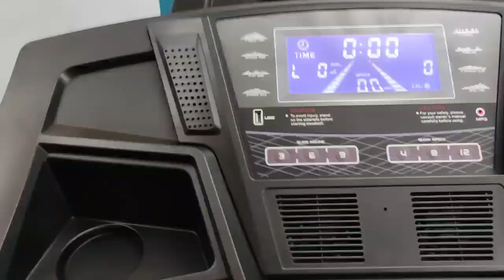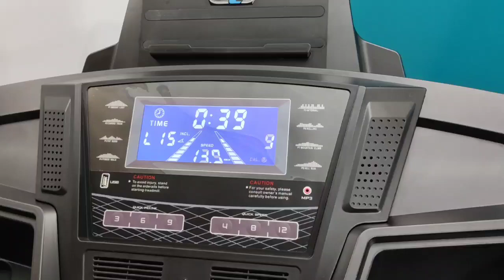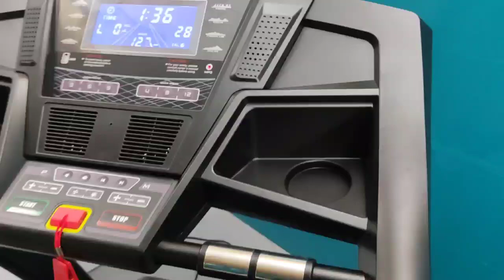Бігова доріжка FitLogic T26C USED (2022)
Купити бігову доріжку FitLogic T26C USED (2022) в Україні чи Києві з доставкою можна на сайті
👉 zhelezzo.ua